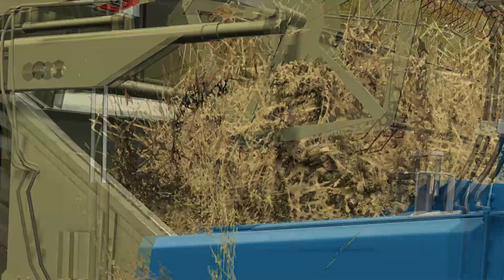☆Żniwa Rzepaku✔URSUS 5314 w akcji oraz forschnit▶Agro Barti FS19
✩ AGRO BARTI ✩

 ☆Siema tej strony Agro Barti☆

 🔥jeśli podobają ci się moje filmy? to zostaw subika z dzwoneczkiem i miły komentarze🔥

 ✔Fajne stronki✔
✩ FANPAGE ✩

fs Farming Simulator Ls 19 fend fent nova roselmach realna grafika rolnictwo farma budynki wiata sklep gra rolnictwo pole sieczka kombajn ciongnik traktor pan bartosz games mody ursus c360 wszystko :) bawełna kostki case kombajn opryski kuchn agromasz oprysk sprzedarz zborze owce krowy orka kultywacja siew kombajn wapno favorit owce rozsiewacz samozbierajonca ursus new holland john deer orka gruber siewnik kombajn bizon minecraft farming mafiasolec vixa poplon zborze żepak agro masz7 case fend new holland rolnictwo unia łonka lonka talerzowanie talerzówka polska wieś bizon ursus hw 80 sipma prasa mody nie wydane beta belarka słoma sieczka belowanie praskowanie belkowanie rolowanie broni metal fach belarusa niewydane mody karnet unia polski modpack polskie mody nie wydane ziemniaki ziemia pług linka 3d prezes ziaro ursus mtz belarus wpadka wtopa zakopany traktor ciągnik brony bronowanie jar met jar-met jar-met paczka pługów mody polskie polisch poland polska trzydziestka mafia solec bronczek MrAdamo Tanas TheEndRock Ursus C330 kupiłem ursusa holowanie lina 3d pająk siano trawa sianokosy koszenie przewracanie prasowanie osina belkifendt vario obornik orka pottinger zetor ursus johndeere claas traktor ciagnik case newholland agromasz pszenica owies jeczmien bele prasa rozrzutnik prace jesienne prace polowe siewnik kombajn dominator bizon kverneland kuhn nowy nabytek zabytek farming simulator 19 farming simulator 17 wola brudnowska mapa modding mapmaker modmaker vixa muzyka mix spokojnie fs ls niewydane mody wydane rzepak slonczenik trawa sianokosy zgrabianie żniwa bizon john deere pompa ursus zetor english
Coca cola claas smerf talerzówka beczka Adam kukurydza tucano Fendt
international